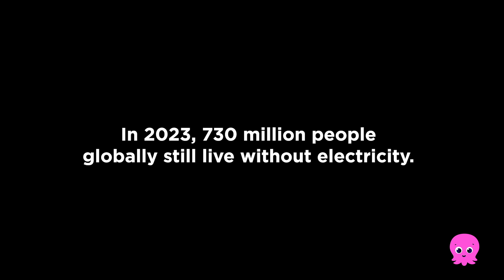Installing solar power in rural Kenya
For years we’ve been working with Renewable World for our supergreen customers. Customers paid a little extra for their gas and we put it towards Renewable World’s projects to help communities build their own reliable renewable solar. ☀️🔋

Our writer Samsam visited rural Kenya and spoke with people from the local communities, to see for herself the positive impact these projects would have. You can find out more here 👉 octo.ps/kenya